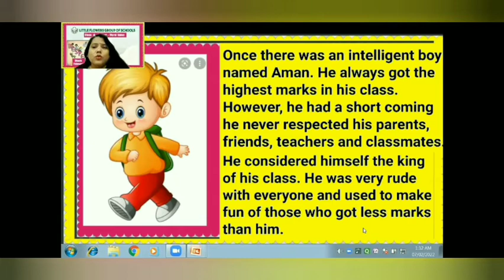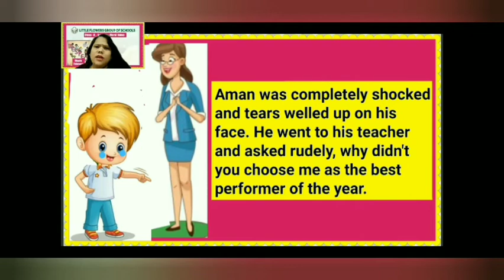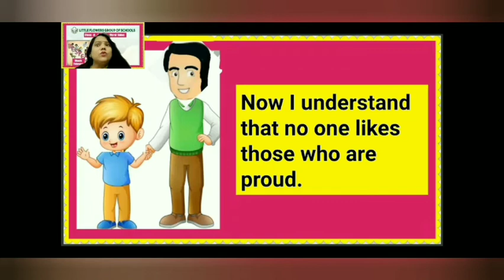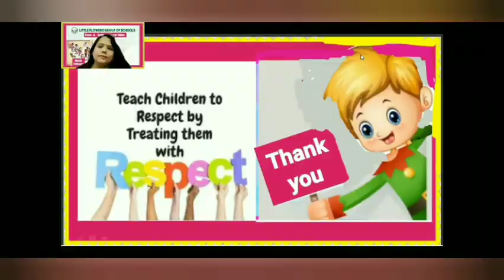Moral Value- Story- Respect (Class-II/12.02.22)